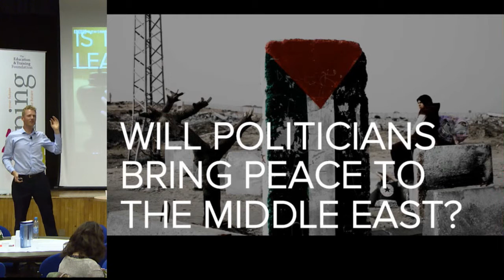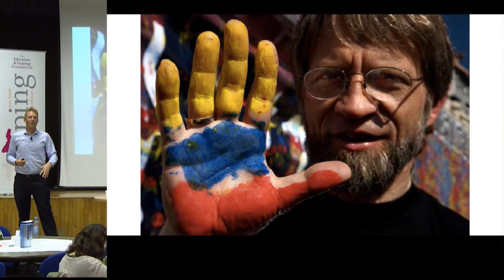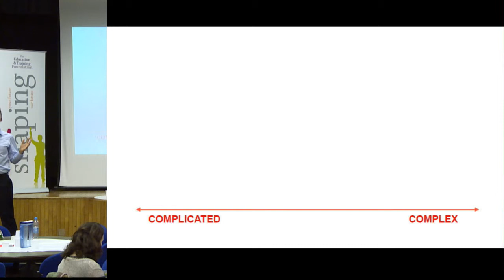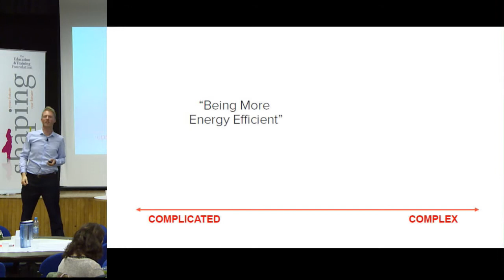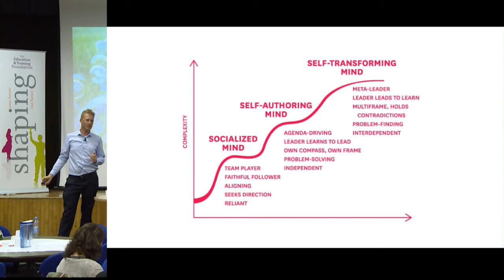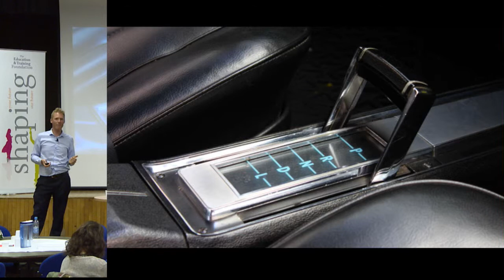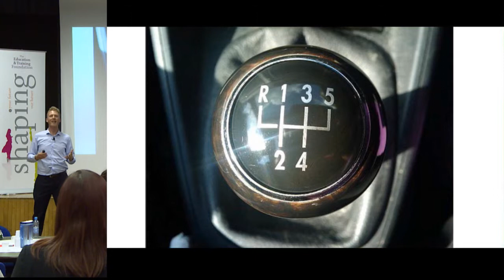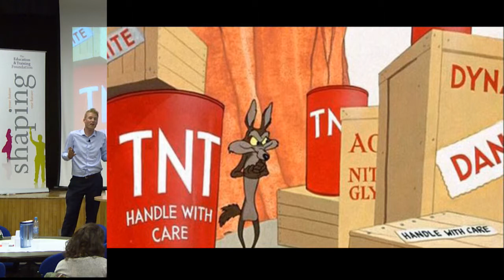Leadership Summit - Richard Wilson